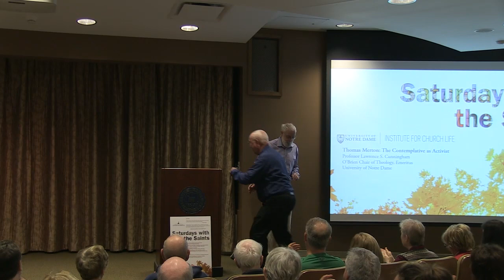Thomas Merton: The Contemplative as Activist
Lawrence S. Cunningham, O'Brien Chair of Theology Emeritus, speaks on Thomas Merton as part of the 2015 Saturdays with the Saints lecture series.